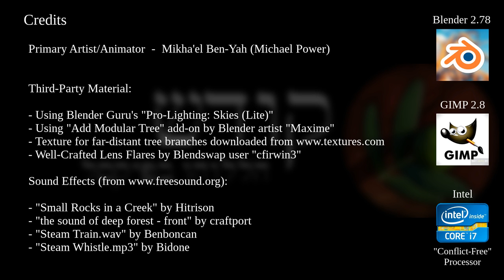Steam Locomotive Animation by Qodesh Graphics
Credits are at the end of the video.